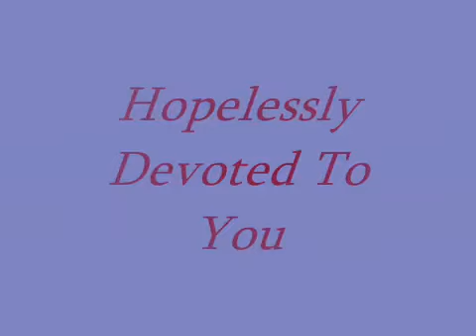Grease (colonna sonora) - Hopelessly Devoted To You